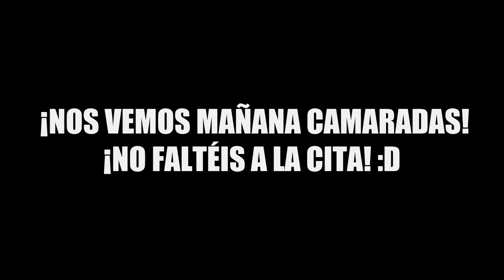ESPECIAL 100.000 (DIRECTO DE 10 HORAS)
Ha llegado el día, por fin el tan ansiado directo 10 horas, ha pasado tiempo pero ha valido la pena esperar.